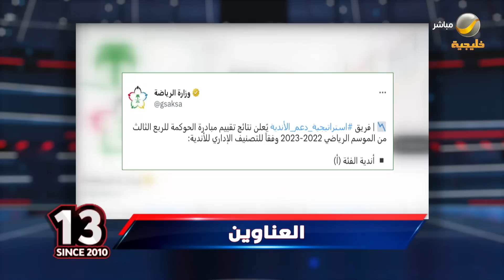برنامج كورة 8 مايو 2023